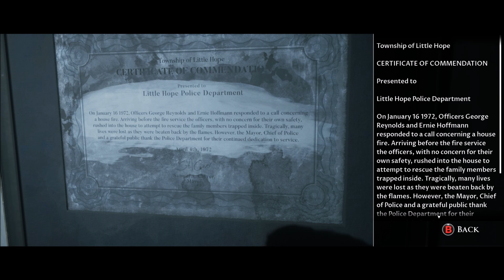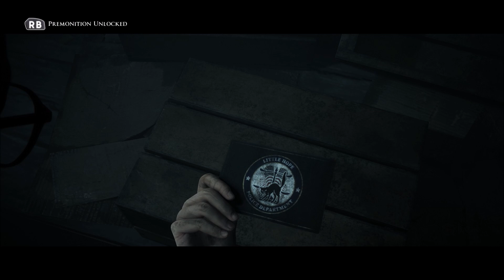The Dark Pictures - Little Hope (Part: 4) Troubled History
So far everyone is still left. Can we pull this off and still make it out alive? Find out on part 4 the dark pictures little hope!

Theta.Tv Stream:
Gaming Setup:
ASUS TFU FX505GT:

Cooling Pad: